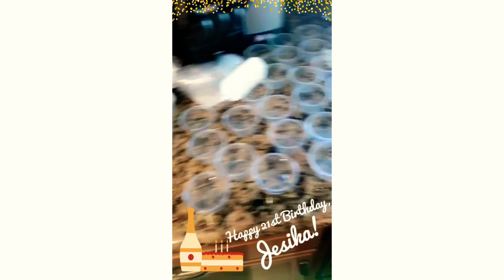VLOG #6: 21 Savage